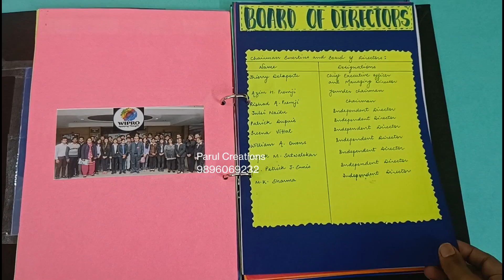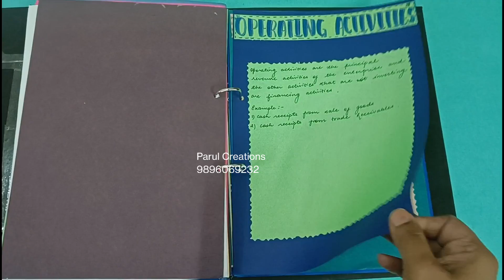Ratio Analysis and Cash flow statement on Wipro Ltd. 2023-24 Class12th || Accountancy Project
Equipments I use:
Device Used

Project of Accountancy Class12th
Class12 Accounts Project
Wipro ltd.2023-24
Ratio Analysis
Cash flow statement
Financial statements
Accountancy Project Class12
Accounts Project for Class12th
Class12 Accounts Project
Accountancy Project Class12
accountancy project for class 12
accountancy project file
accountancy project
class 12 accountancy project accountancy class 12 project
class 12 accountancy project file
accountancy project for class 12 cbse
accountancy project file for class 12
class 12 accountancy project.
project file accountancy class 12